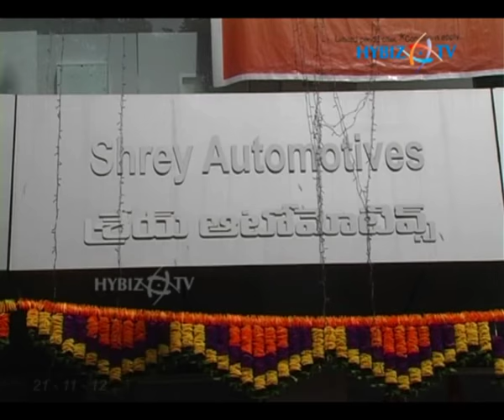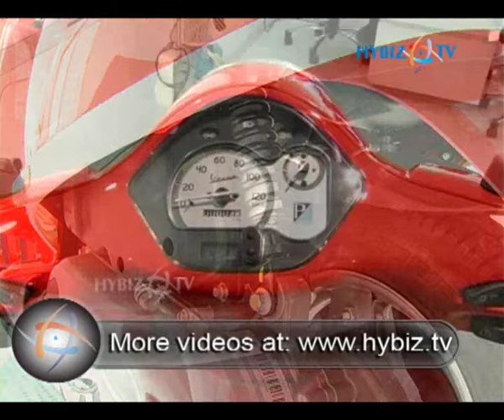Shrey Auto Mobiles Showroom, Begumpet, Hyderabad, New Vespa Scooter - hybiz.tv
New Vespa Scooter
Shrey Auto Mobiles Showroom, Begumpet, Hyderabad